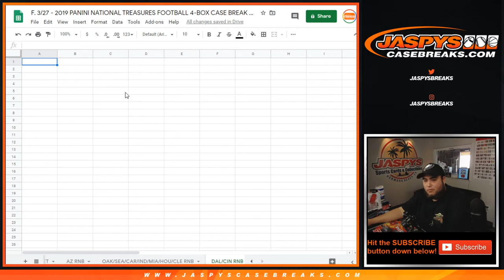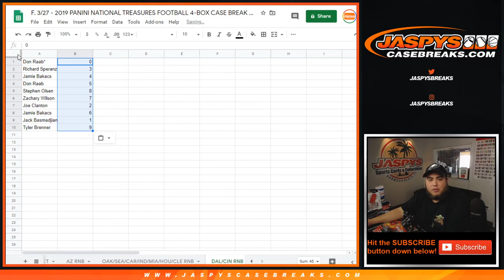F. 3/27 - 2019 PANINI NT FB PYT #2 RNB COWBOYS + BENGALS